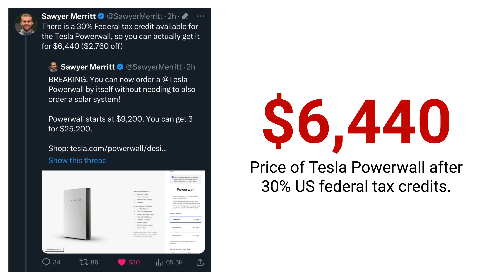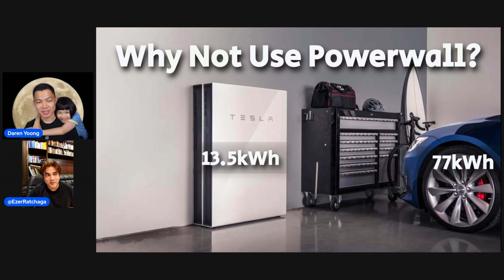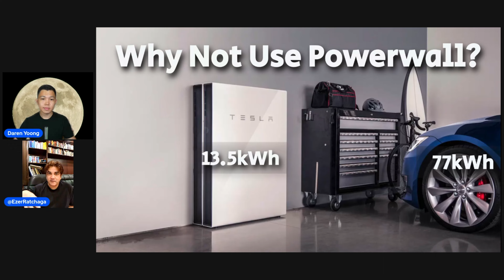TESLA Vehicle-To-Home (V2H) More Useful Than Powerwall?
Ezer, a long-term TSLA investor, shares why Tesla vehicles with Vehicle-To-Home (V2H) capability would be more widely accessible than Tesla Powerwall, and helps Tesla's mission to accelerate the world's transition to sustainable energy.